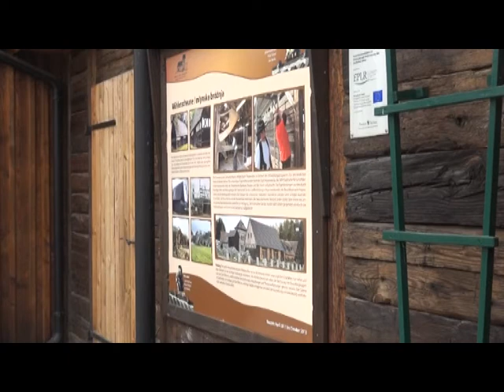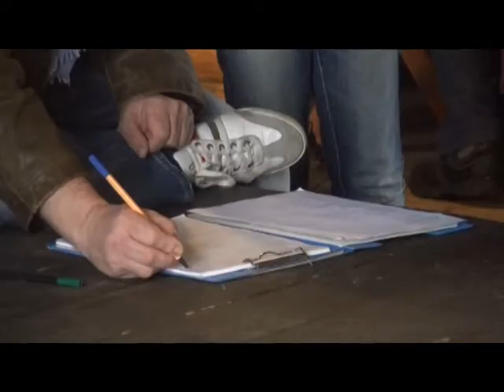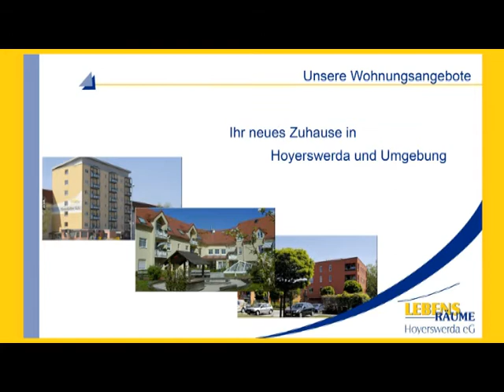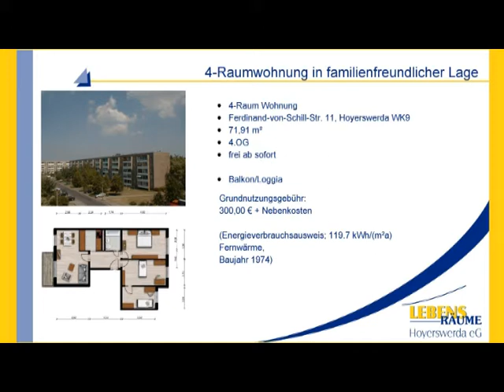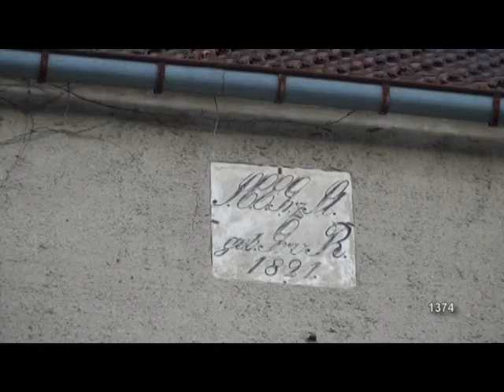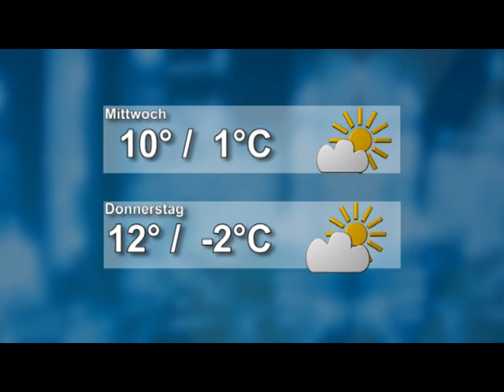Drehscheibe Lausitz vom 14.03.2016 - ELSTERWELLE